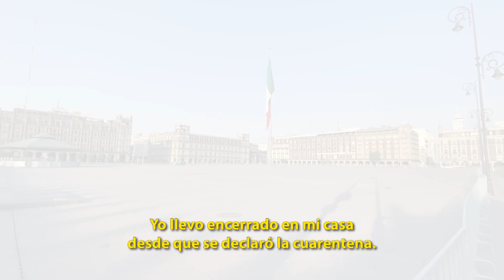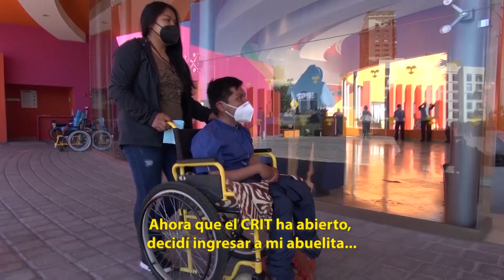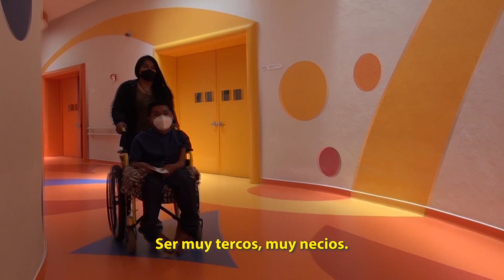En 2020, Cielito perdió a sus padres, pero no perdió la esperanza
Luis Antonio Naxi Cielo, "Cielito", perdió a sus papás, pero su recuerdo lo llena de fuerzas para seguir adelante

Hoy, él y su abuela asisten a un Centro Teletón, donde toman terapias pulmonares post COVID.

Esta y muchas historias más son posibles con tu donativo.